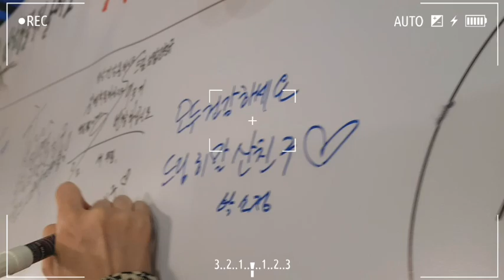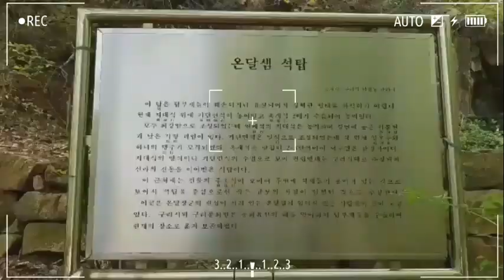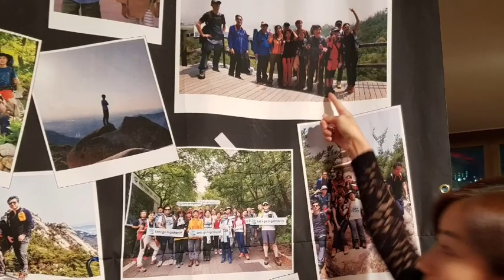히말라야/등산가자 찬미야!/드림히말 산친구 송년회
히말라야 산까지 오르는 날까지 화이팅!
2019년엔 안산과 수락산엔 혼자서 많이 올랐다.
드림히말 산친구와 함께 오른 등산.
내가 산을 좋아하는 이유?
산에 오르면 좋은 이유?
건강과 힐링되는 등산
드림히말 산친구들 송년회를 담아보았어요.
2019년 산정산에 올라 좋은기억들은 가슴에 담고
스트레스와 안좋은 기억은 훌훌 털어버리세요!
세상에서 넘 예쁘고 사랑하는 찬미야!
산은 오를때 너무나 힘들지
산은 오를때 마다 보이는 것도 달라
비온뒤 넓게 보이는 시야 속에 세상
또 보이느게 다가 아니란다.
산에 가자
산에 오르자